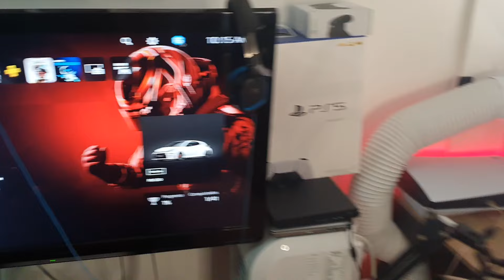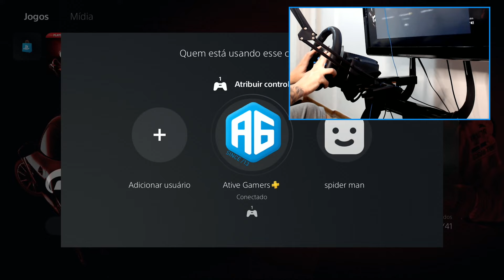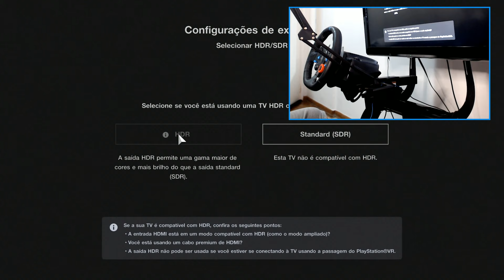VOLANTE G29 FUNCIONA NO PLAYSTATION 5? TESTANDO NO F1 2020 E NO GRAN TURISMO (Português-BR)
Mais um vídeo do Playstation 5, hoje fazendo o teste do volante G29 da Logitech no novo console da Sony nos jogos Formula 1 2020 (F1 2020 PS5) e no Gran Turismo Sport (GT PS5)

Obrigado.